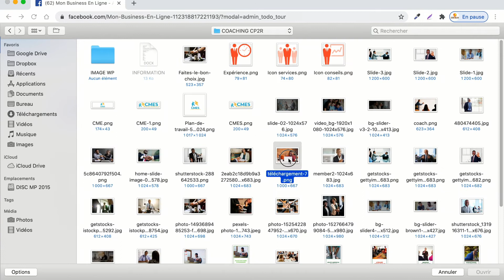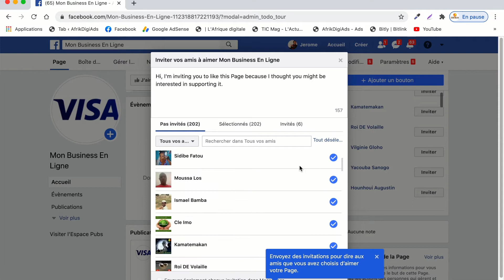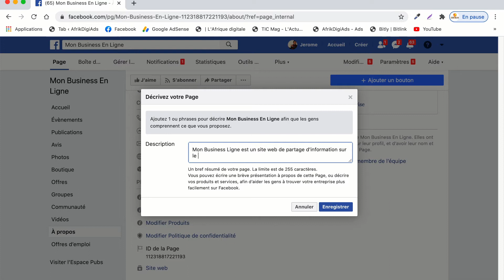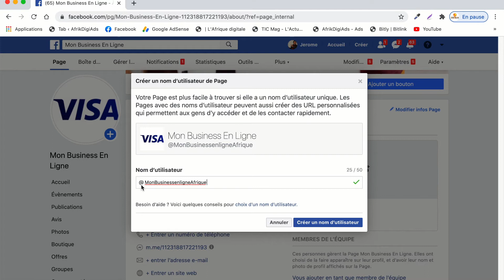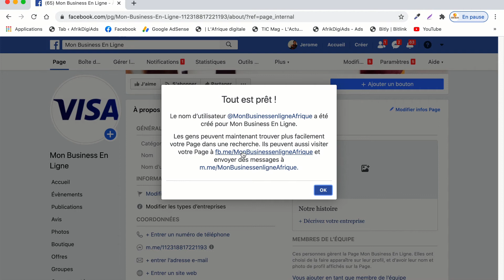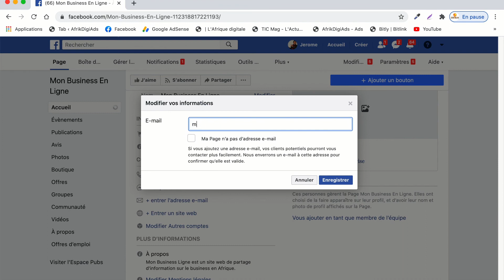Débuter son business en Ligne en Afrique : Comment personnaliser sa page facebook de son business.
Business Afrique Gmail Creerunbuisnessenligne Débuter son business en Ligne en Afrique : Comment personnaliser sa page facebook de son business?

 Bonjour Je suis Joseph Koffi Dans cette vidéo Tuto, Je vous montre comment vous pouvez débuter votre business en Ligne depuis l'Afrique en personnalisant la page facebook de votre business en ligne.

J'ai décidé à travers ma chaine YouTube faire les choses un peu différente.
Chaque semaine vous aurez entre 1 à 2 Vidéos pour vous apprendre comment créer un business en ligne depuis l'Afrique. Comment rentabiliser votre activité,

Vous n'aviez pas vu nos précédentes vidéo?

Je vous offre gratuitement mon Ebook : 10 idées de business rentables à Connaître en Afrique : Cliquez sur ce lien